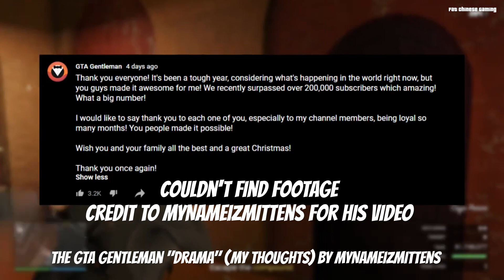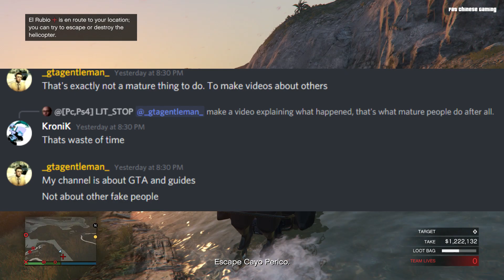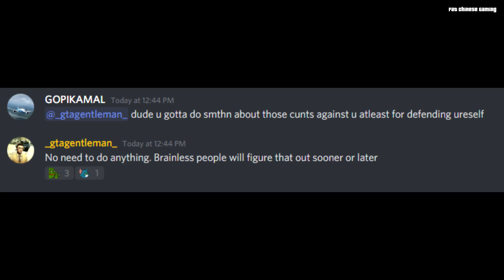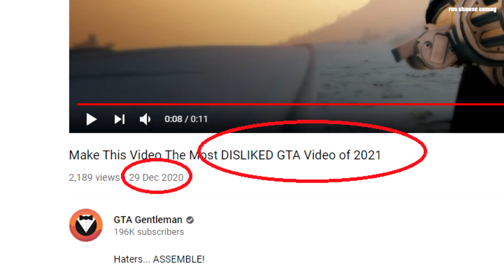GTA Gentleman finally breaks his silent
Finally after all those hours, days and weeks of silent, GTA Gentleman finally breaks his silent and start to talking on his own public discord

Make This Video The Most DISLIKED GTA Video of 2021 (This video has been removed by the uploader)